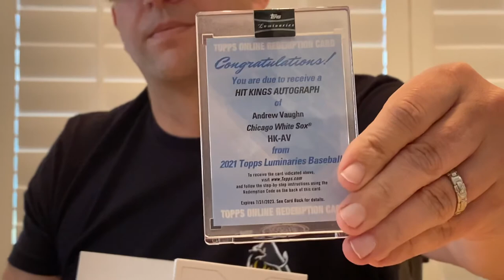2021 Topps Luminaries; my 1st box that I open and it’s a REDEMPTION